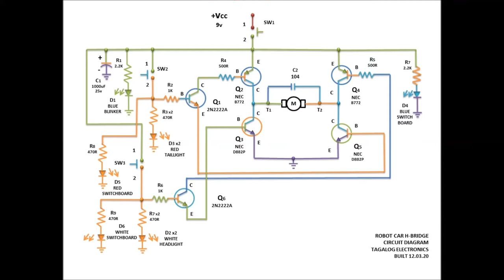Robot Car with H-Bridge Controller (DIY) (Tagalog)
Gumawa ako ng Robot Car Module at H-Bridge Control Module.